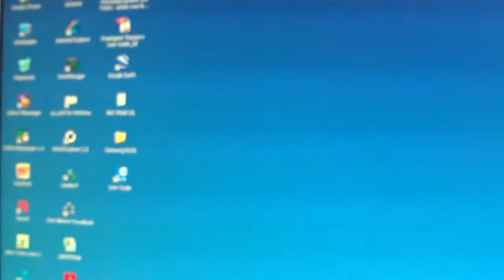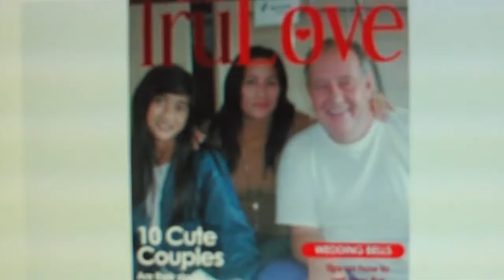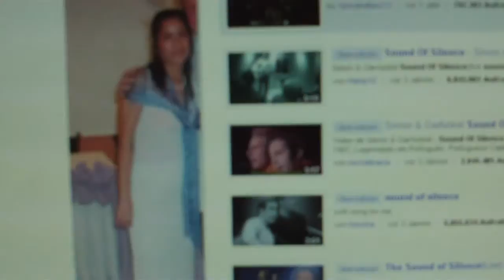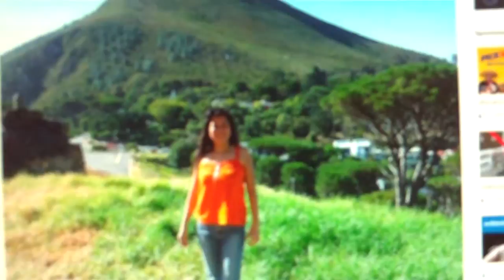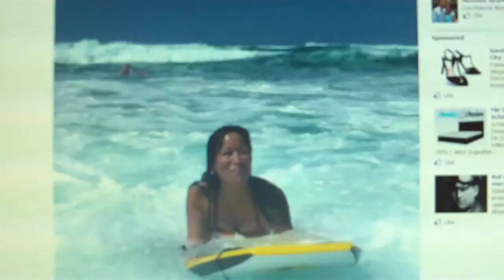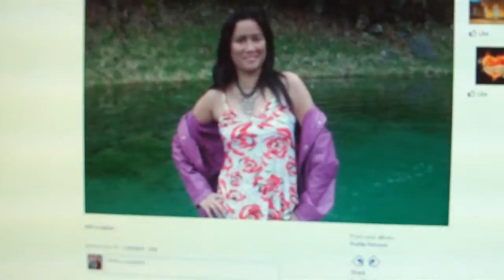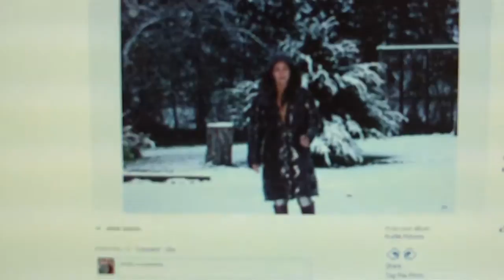ASSORTED PICS....Doepke Family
Doepke family IN GERMANY